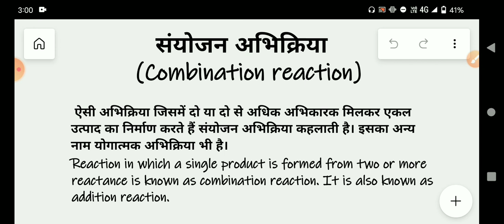Combination Reaction||संयोजन अभिक्रिया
combination reaction defination
combination reaction example

combination reaction class-10,combination reaction example,combination reaction example class-10,combination reaction defination,combination reaction class-11,combination reaction